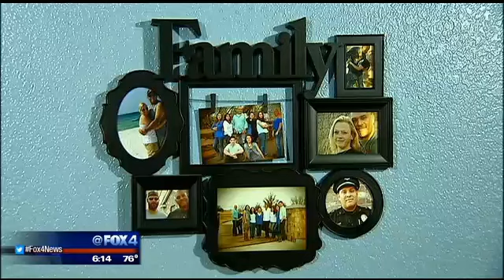North Texas officer gets dragged by suspect's truck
A very close call for a two-year veteran of The Colony Police Department left him injured on the side of the road.